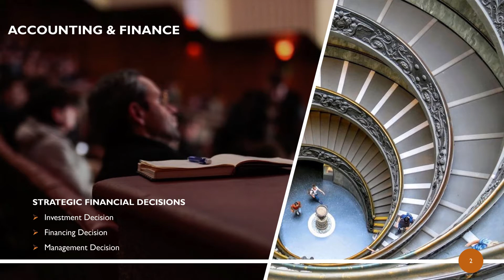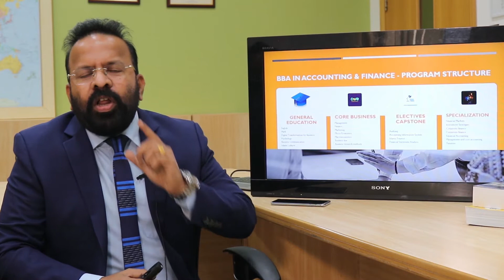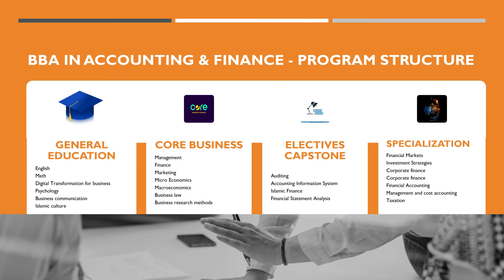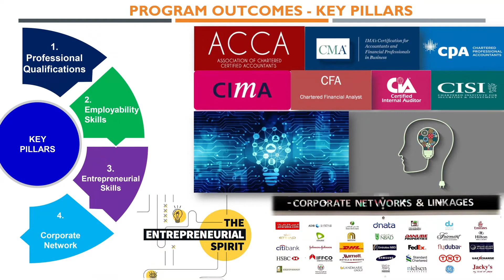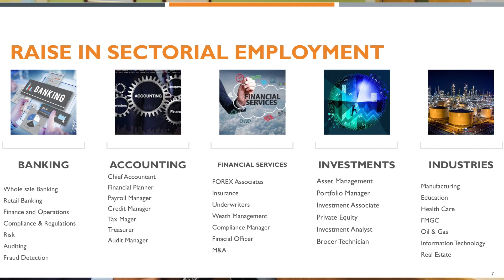Accounting and Finance with Dr Eugin Prakash Pathrose